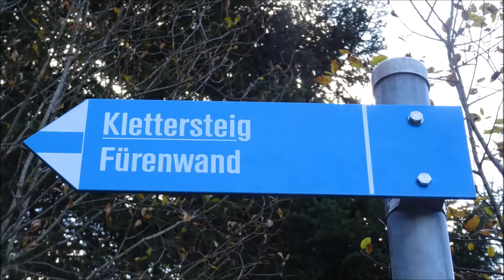klettersteig fürenwand engelberg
Ein Klettersteig in Engelberg